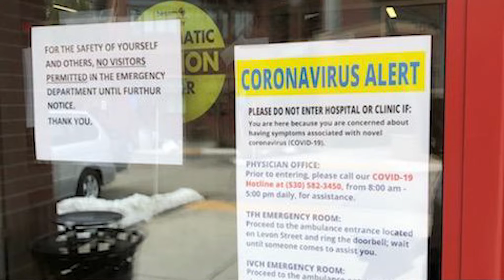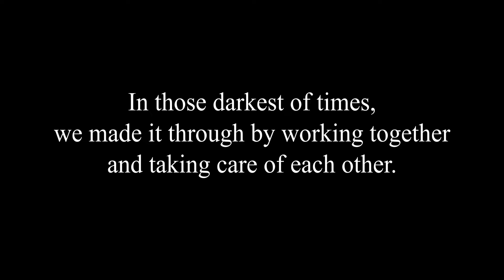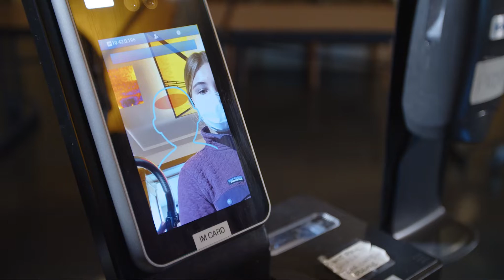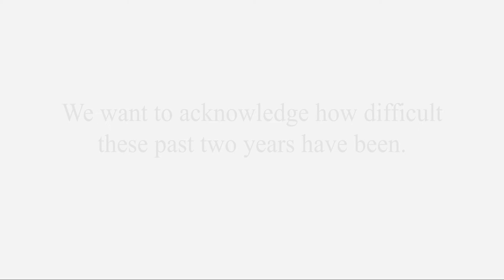Tahoe Forest Hospital Hope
Tahoe Forest Town Hall - gratitude for two difficult years and hope for the future.